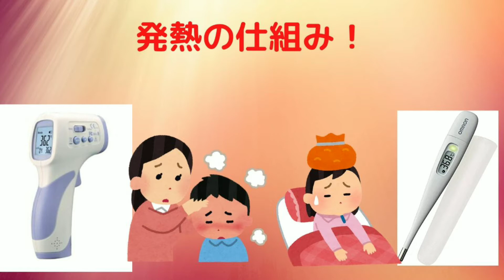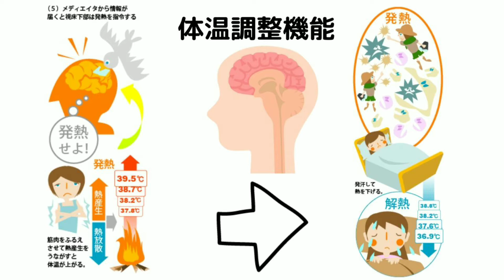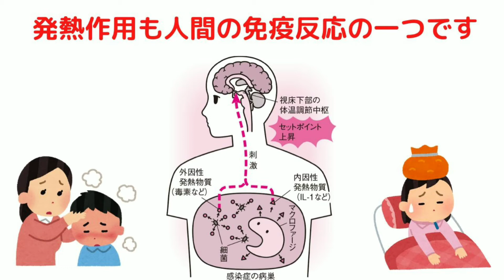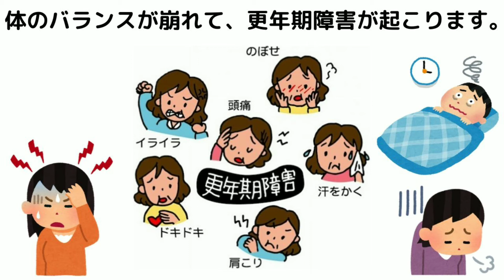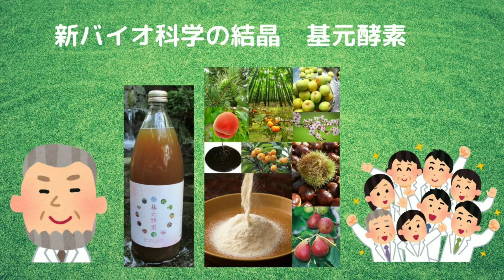発熱の仕組み COVID-19の流行と共に体温測定があちこちでおこなわれていますが、発熱自体は悪いことではない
病気になると、発熱を伴うことが多く見受けられますが発熱の仕組みと発熱自体は体の正常な活動であるといえます。

では仕組みについてざっくり御説明いたします。
詳しくは、ホームページ